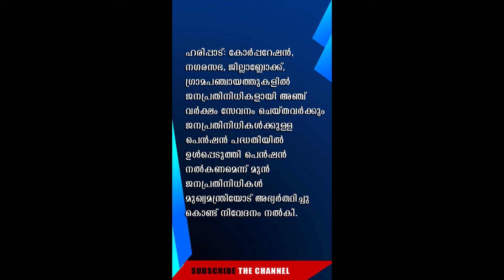അഞ്ച് വർഷം സേവനം ചെയ്ത ജനപ്രതിനിധികൾക്കും പെൻഷൻ വേണം | THIRD EYE NEWS | TEN